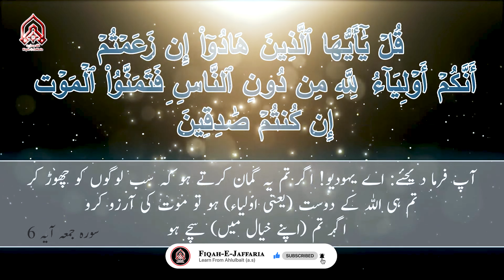Shia Alim Ny Apni Maut Ka Jashn Kyun Manaya ? | Maulana Idrees Ul Hassan | 4K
Copyright strictly prohibited ⓒ
Nonetheless for preaching / spreading of Azadari you are freely allowed and permitted to share our content to your any sort of sharing MEDIUM.